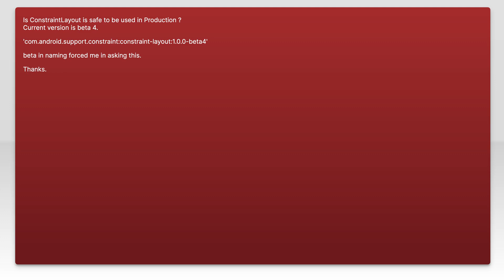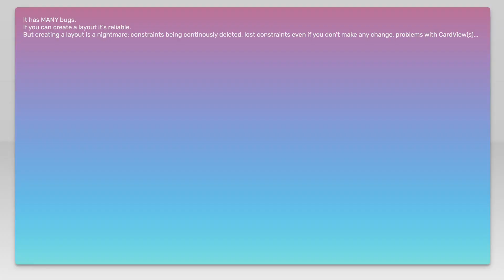ConstraintLayout stable release?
android: ConstraintLayout stable release?

Related to: android, android-constraintlayout